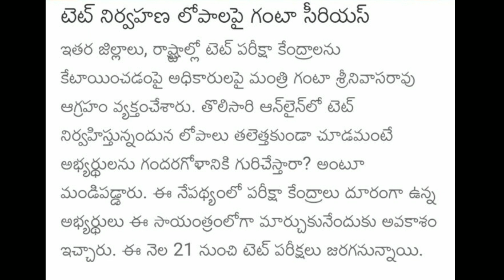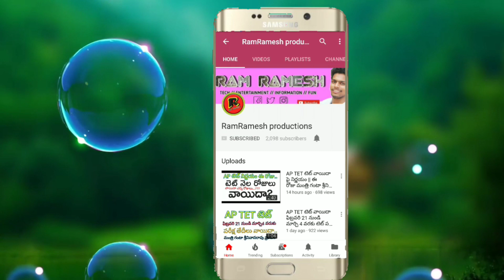AP TET LATEST NEWS || మంత్రి గంటా శ్రీనివాసరావు || పరీక్ష తేదీలు No Change